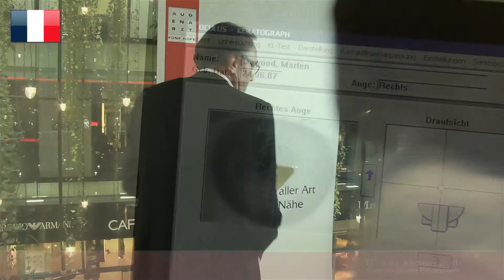Ophtalmologiste Dr Zarth lentilles de contact Munich avantage Allemagne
Lentilles de contact en général et avantages, de l’importance de choisir les bonnes lentilles et de bien les ajuster
Les lentilles de contact offrent un confort visuel optimal au quotidien, que ce soit au travail, durant les loisirs ou pour faire du sport.
Elles peuvent corriger n’importe quelle forme d’amétropie, tout comme avec des lunettes, et sont même supérieures aux lunettes en cas de déformations de la cornée.
L’ajustement et la manipulation des lentilles de contact ne posent généralement pas de problèmes – sans comparaison possible avec les risques inhérents à des interventions chirurgicales telles que le Lasik ou la pose de lentilles intraoculaires.
Notre cabinet est spécialisé dans l’ajustement des lentilles de contact. La sélection de lentilles adaptées et leur ajustement sont effectués au sein de notre service interne, en concertation directe entre le patient, le Dr Zarth et l’un de nos deux maîtres opticiens.
Vous souhaitez bénéficier pleinement du confort visuel offert par les lentilles de contact modernes ? Profitez de nos services de conseil et de suivi personnalisés. Nous sommes là pour vous aider. Ophtalmologiste Munich Dr. Zarth